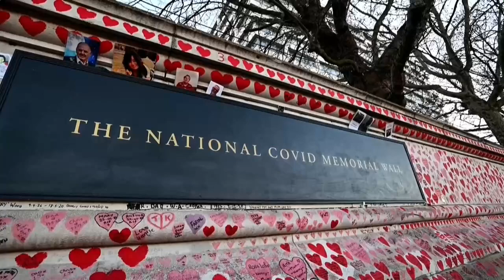Ola de contagios de ómicron aumentan en el mundo, pero es menos mortal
La ola de contagios de COVID asociada al auge de la variante ómicron continúa creciendo a un ritmo nunca antes visto en la pandemia, con un aumento del 70 % de los casos en el mundo la semana pasada, aunque al mismo tiempo las muertes siguen bajando, según informó hoy la Organización Mundial de la Salud (OMS).